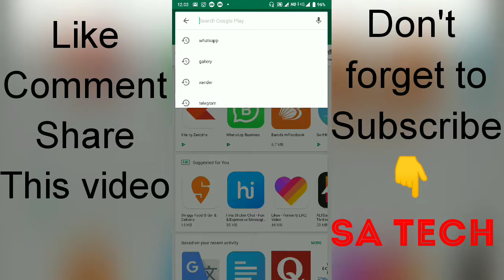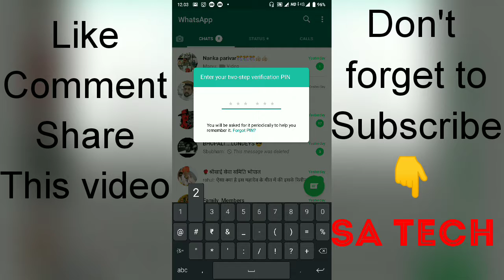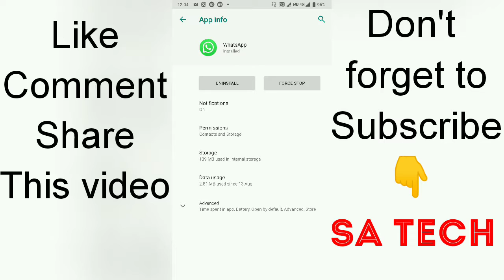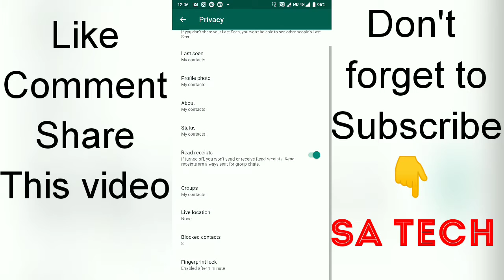Whatsapp Fingerprint Lock on official Whatsapp Update , How to set Fingerprint lock in Whatsapp